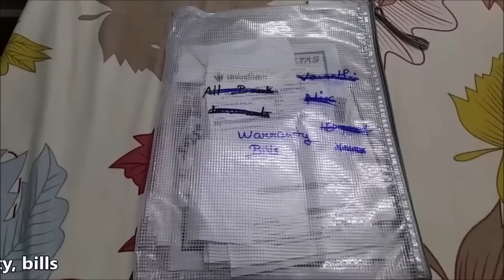10 Mindset Shifts that helped me to Declutter, Minimize & Simplify life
10 Mindset Shifts that helped me to Declutter, Minimize & Simplify Life | Mrs.Shankar’s Recipes | Vasanthi Shankar